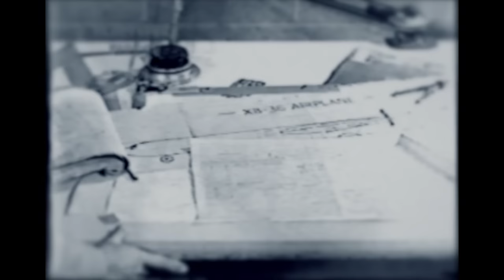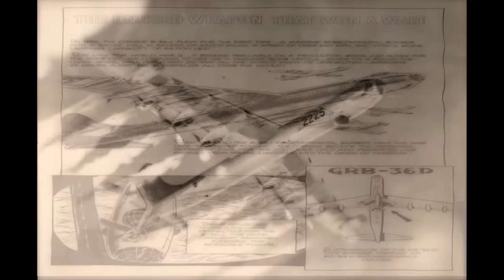The World's First Purpose Built Nuclear Bomber | Convair B-36 | War Stories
The Convair B-36 is a plane that made history. It was the first plane capable of carrying nuclear weapons without any prior adjustments. This meant that the iconic bomber saw in a new era of nuclear tension at the start of the cold war. But this plane has a surprisingly storied history.